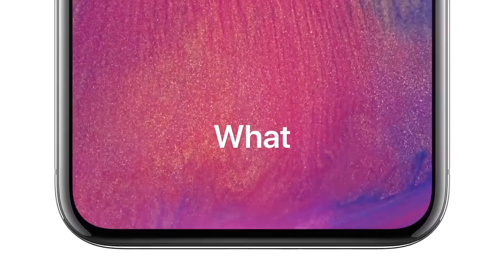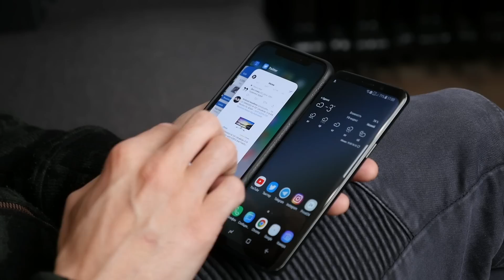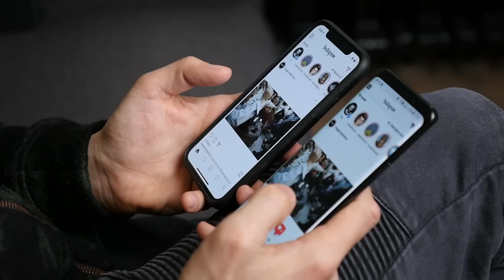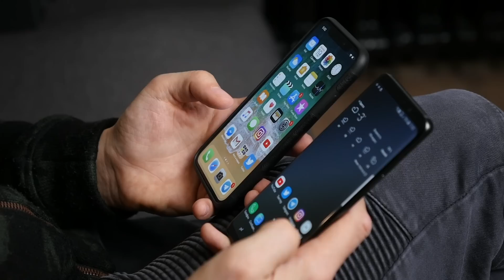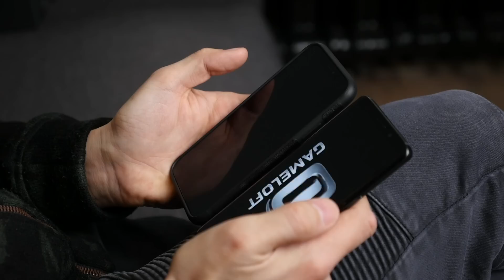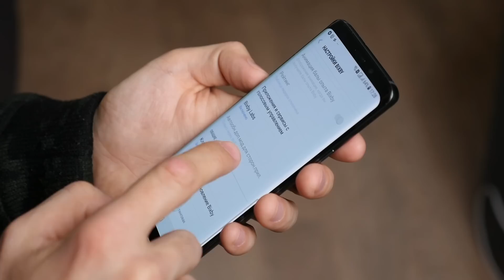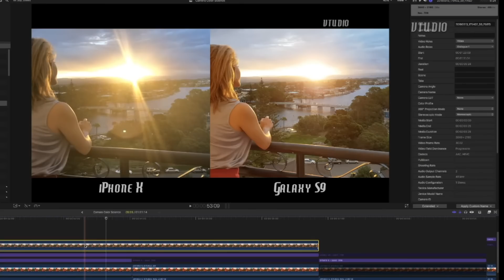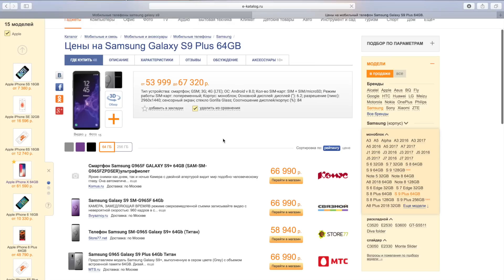22 дня с Samsung Galaxy S9, вернулся к iPhone X